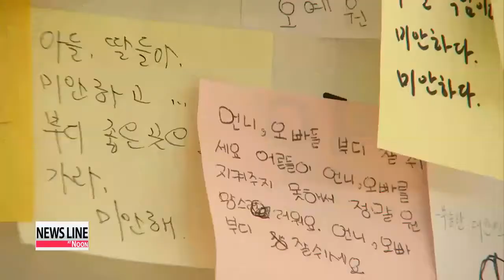Ansan: a city in mourning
The entire nation remains in a state of shock and grief over the Sewol-ho sinking... more than three weeks after the ferry capsized.
But the place hit the hardest by the tragedy has been Ansan,... the city that most of the victims called home.
Arirang News' Shin Se-min reports on how the city is coming to terms with their grief. A final trip around the school they once attended.
For the 11th grade students of Danwon High School who died in the Sewol-ho ferry tragedy, this drive through campus in a slow-moving hearse... signifies their last visit.
It's also meant to bring some sense of closure to the living who are grieving over the loss of so many young lives.
Ribbons and countless notes adorn the fence outside the high school,... letters and messages that read, "I'm sorry, please come home safely."

It's hard to find anyone in the city of Ansan who doesn't know someone directly affected by the disaster.

"I came here to see those kids enter school in funeral hearses. I have a grandson who is a senior and attends the school. It breaks my heart to think of the suffering the teens and their families are going through."

Gojan-dong is among the the hardest hit neighborhoods in the city.
The working-class area, composed of simple brick apartment buildings, was home to 1-hundred-9 students that were on the ferry.

"What used to be a bustling school zone filled with groups of teenagers has changed.
Locals describe a stillness now,... brought on by the loss of a high school,... and the loss of the city."

Grief has shrouded the city of Ansan, which has a population of 710-thousand people.
It permeates every corner of the community and has taken a toll on local business.
Shop owners say they've seen a considerable drop in their number of customers.

"The area is grieving over the students who have died,... such young students. It's completely understandable that sales have dropped."

The tragedy has brought this community together.
The city's residents seek out comfort at a mass memorial hall in Hwarang Park, where they come to console one another.
A sign that the tight community stands together in this most difficult time.